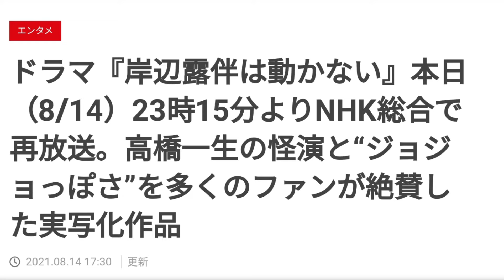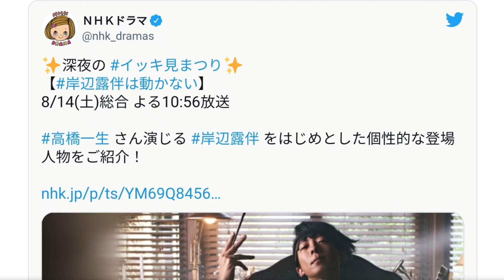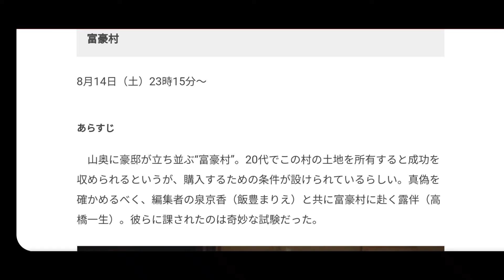韩裔男星 John Cho 饰演一头乱发的赏金猎人斯派克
Netflix 动画改编《星际牛仔》真人剧首次公布公布剧照与上映日期

由韩裔男星 John Cho 主演的 Netflix 日本动画《星际牛仔》改编真人剧即将上映。Netflix 除了公布了第一波剧照之外，还宣布影集将在 11 月 19 日推出。

《星际牛仔》的三名主角是这一波公布剧照中的焦点。由 John Cho 饰演的斯派克·斯皮格尔（Spike Spiegel）是一个精于枪术与武术的赏金猎人；由 Mustafa Shakir 饰演的杰特·布莱克（Jet Black）曾经是警察也是斯派克的伙伴；丹尼艾拉·皮内达饰演的菲·瓦伦坦则是视财如命的女子，也是飞船 Bebop 号上的成员。

同时在演员名单上的，还有出演斯派克死对头比夏斯的 Alex Hassell，斯派克前女友茱莉亚的 Elena Satine 等。

今天公布的剧照可以看到电视剧具有《星际牛仔》一贯的风格。Cho 穿着斯派克标志性的蓝黄色服装和一头乱发，杰特的机械手臂也非常显眼。菲的服装则比动画中稍微具现代感。如果仔细看，还可以找到柯基犬艾因。

Netflix 的《星际牛仔》真人剧集将会改编自动画原作的剧集，但我们可能要等到 11 月电视剧上映后才能知道有多贴近原作内容。